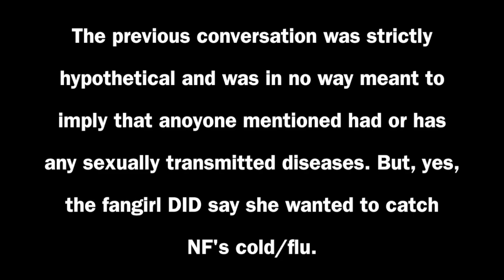Wake Up Show - Strawberry Down To Get Herpes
The Wake Up Show talked about being backstage with NF while he was sick. One of NF's fans wanted to catch the same cold NF had. Jenna and Lizette reminded Strawberry that he said he would be willing to catch an STD from Jessica Alba should the situation present itself.
(The discussion was hypothetical and was in no way intended to imply anyone mentioned had or has an STD).